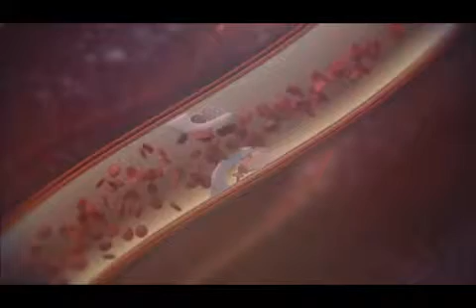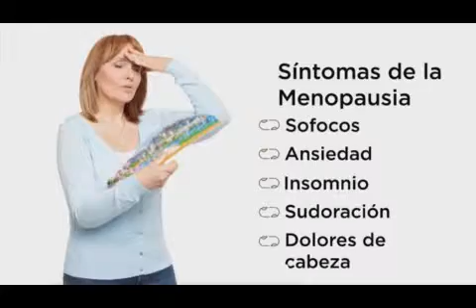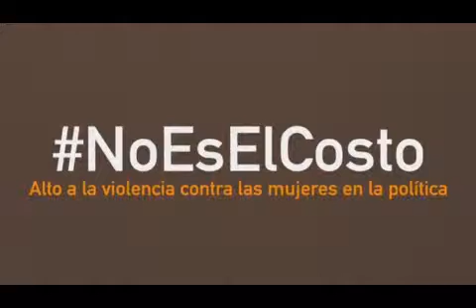La Entrevista 20190305